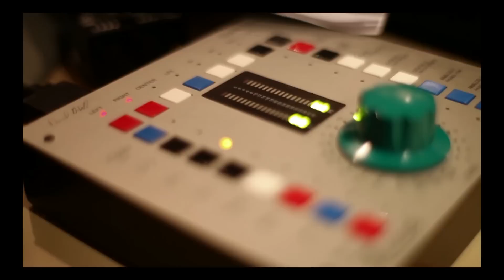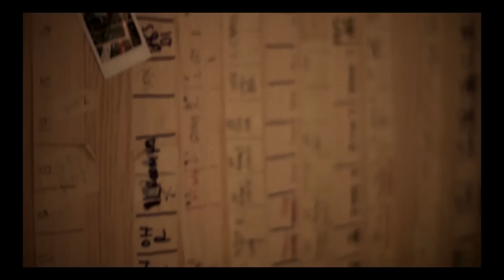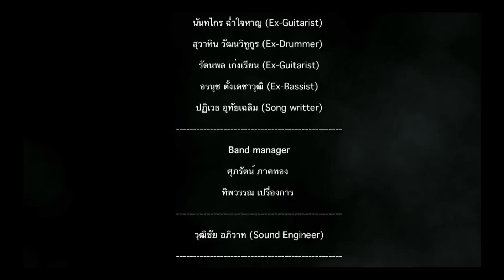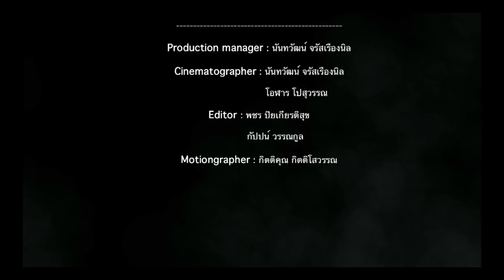POTATO : ON THE WAY [THE DOCUMENTARY] ตอน 4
POTATO : ON THE WAY [THE DOCUMENTARY ]ตอนจบ